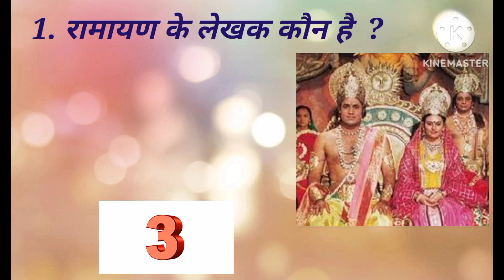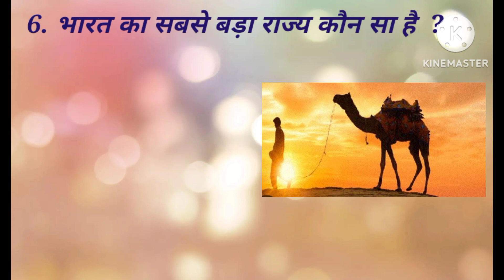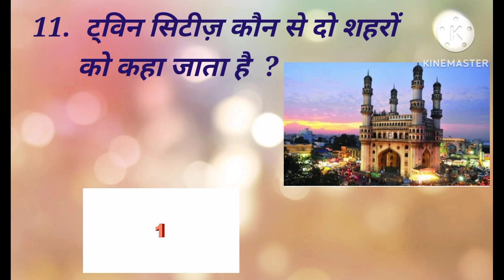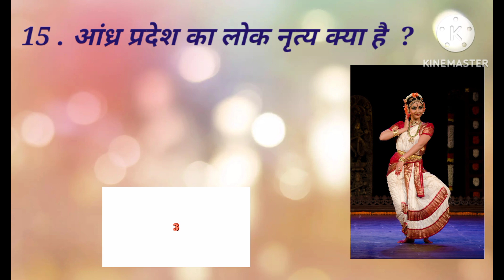General knowledge#Preeti just write#Amazing video#Interesting video#Useful video#Gk#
The most important question answer. GK quiz .

GK
General Knowledge
Preeti just writeit
Gk preeti just write
प्रीति जस्ट राईट
Most important question answer
General knowledge
Competitive exam
 Frequently asked GK
GK for government service question answer GK for government service question answer Question answer
Amazing fact
Amazing video
Interesting video
Interesting GK
GK quiz
GK topic
GK class
GK video
GK Study adda
GK useful video
Interesting question and answer
SSC exam
UPSC exam
SSC CGL exam
GK in the world
GK in English
GK Hindi
World GK Hindi English
General knowledge preeti just write
Question answer
knowledge
Education
Preeti just write
प्रीति जस्ट राईट
Samanya Gyan
Samanya Gyan in Hindi  English
General knowledge study preeti just write
Gk topic preeti just write
Geography knowledge
History knowledge
General knowledge class preeti just write
Amazing video
Fantastic video
प्रीति जस्ट राईट
 Preeti just write

Reason To Hope -Read Mthis

Your question -

Ramayan ke lekhak kaun the ?

Bharat mein Blue City ke naam se kis Shahar ko jana jata hai  ?

Bhartiya sanvidhan Mein Kitni Bhasha hai  ?

Bharat mein kaun si note issue system follow ki Jaati Hai  ?

Milkha Singh ko kya kaha jata hai  ?

Bharat ka sabse bada Rajya kaun sa hai  ?

Bharat mein kitne Rajya aur Kitni union territory hai  ?

Gupt kal mein kaun si final likhi Gai thi  ?

Saat Ajoobe mein se konsa Ajuba Agra mein sthit hai  ?

Bharat mein sabse purani Parvat shrinkhala kaun si hai  ?

twin cities kaun se do Taron Ko Kaha jata hai  ?

Hamara Rashtra Gaan Kisne likha tha  ?

Hamara Rashtra Geet Kisne likha tha  ?

father of the Indian Constitution Kise Kaha jata hai  ?

Andhra Pradesh ka Lok Nritya kya hai  ?

#  General knowledge
#  GK
#  Samanya Gyan
#  GK quiz
#  GK video
#  Interesting video
#  Amazing video
#  Amazing fact
#  Fantastic video
#  Question answer
# Preeti it just write
#  प्रीति जस्ट राईट